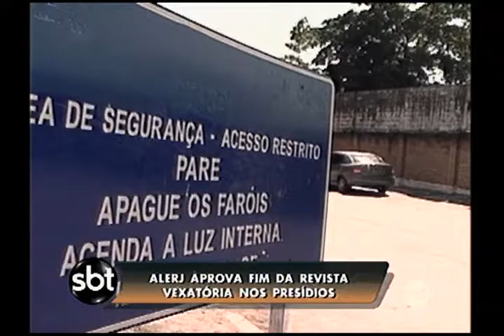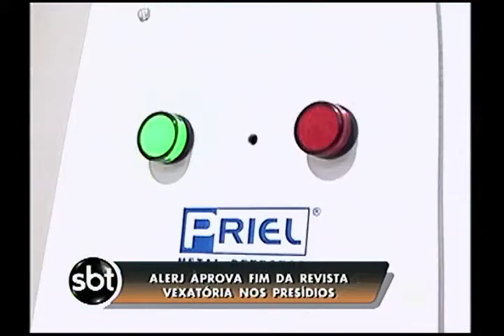A Alerj aprovou um projeto de lei que proíbe as revistas íntimas em presídios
E agora um assunto polêmico que já está dando muito o que falar. A Alerj aprovou, nesta terça-feira, um projeto de lei que proíbe as revistas íntimas constrangedoras nas pessoas que forem visitar presos. A revista manual terá que ser substituída por equipamentos de raio X